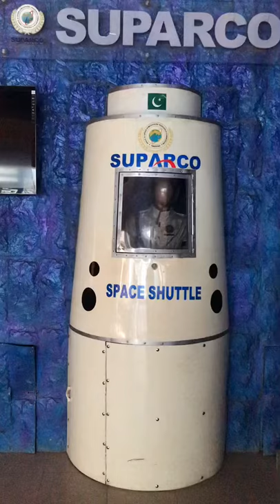Space shuttle sparco pakistan ♥️♥️